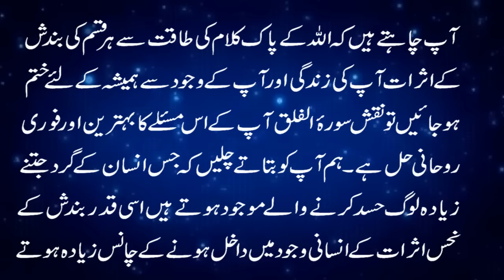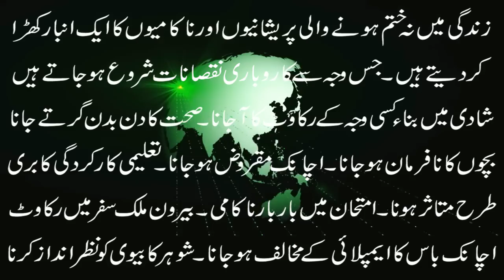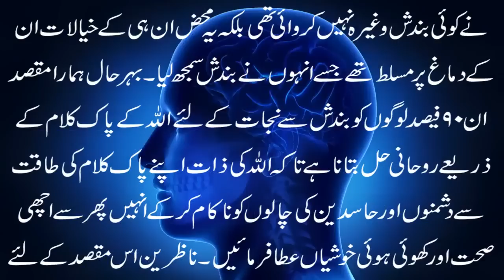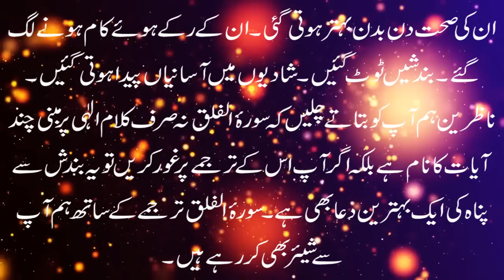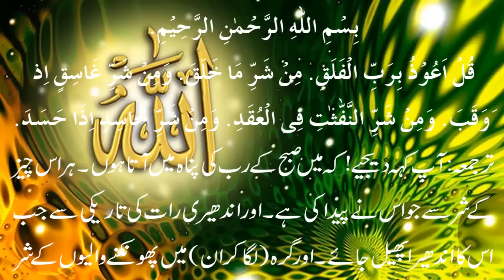Bandish Ka Tor Surah e Al Falaq Se | Har Qisam Ki Bandish Ka Rohani Ilaj | Naqsh Surah e Falaq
Aaj ki video mein ham ap se bandish k tor bandishtor k liye naqsh surahfalaq k fazail o barkat share kar rahe hain. Agar ap par kisi bhi qisam ki bandish hai aur ap us k fori rohani ilaj k liye Naqsh Surah e Al Falaq k fazail janna chahte hain to Details k liye ye video end tak dekhen aur agar apko pasand aye to isay Like aur Share zaroor karen.